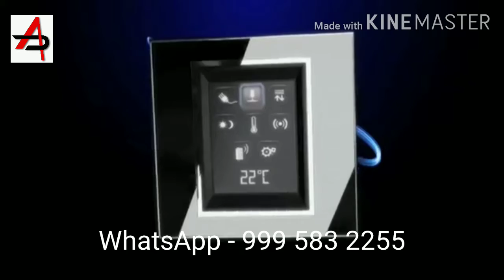AND GRAPHIC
Legrand Arteor Designer Luxury Cover Plates
Arteor - A truly global range with products ranging from Electromagnetically Switches and Accessories through Radio Automation Solutions to fully networked Home Automation Solutions. Arteor offers a wide range of ergonomics and finishes to satisfy the most demanding customers. All stand alone control functions are available in 2 shapes of Rocker - Square and Round and in three colors - White, Magnesium and Champagne. Plates available in 16 finishes for perfect harmony with modern environments